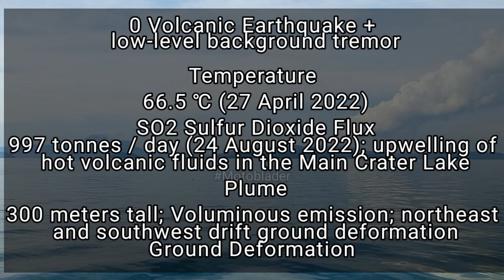TAAL VOLCANO UPDATE TODAY SEPTEMBER 6, 2022 | ACTUAL SITUATION FOOTAGE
Hi, I'm from APOWER , I earn 5350 pesos every day using APOWER APP, and all withdrawals have been successful!!💪
 You don't need to invest to make money!😀
 I invite you to make money with me! I will give you 500 pesos, you can sign up to get it!!

Peace Yow!